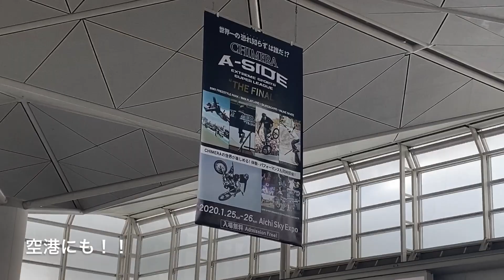酒ケーターがスケボー世界大会に潜入１日目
2020/1/25
酒ケーターが世界大会に飲みに行った話